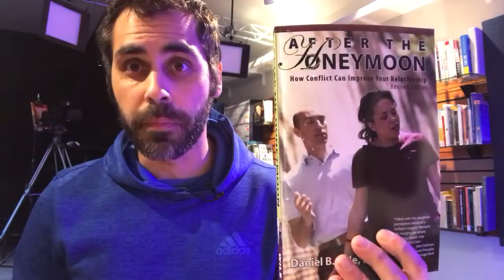How To Stop Fighting & Create An Extraordinary Relationship! | Dr. Aziz, Confidence Coach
👉 GET MY BEST-SELLING E-BOOK FOR FREE! (A $17 VALUE!)
      "5 Steps To Unleash Your Inner Confidence!"

▶ Have you been helped by Dr. Aziz?
    Would you like to share your story and help others?

▶ See and hear from people who have made tremendous confidence breakthroughs in their lives with the assistance of Dr. Aziz: ↪

▶ See Dr. Aziz’s Latest Best-Selling Books!